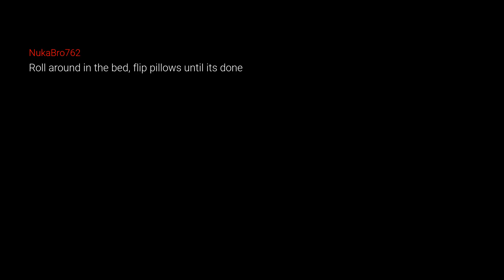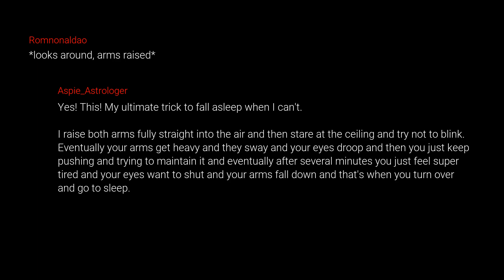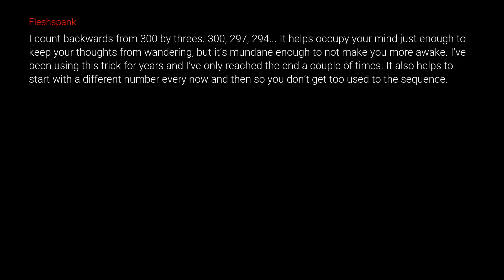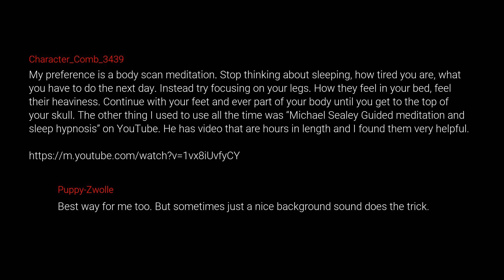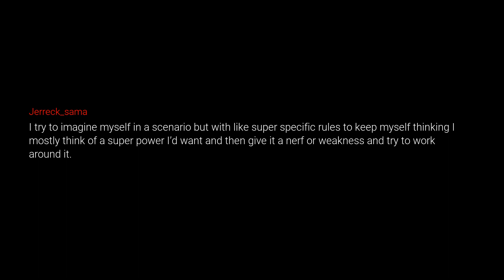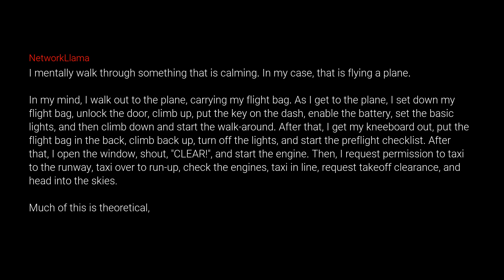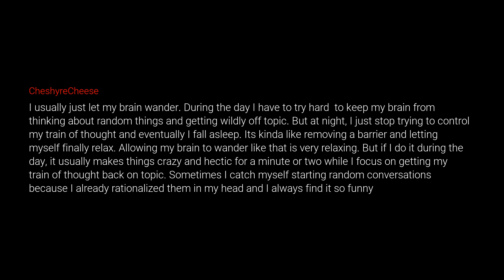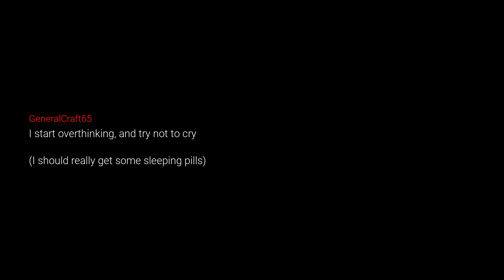What If You Can't Fall Asleep?